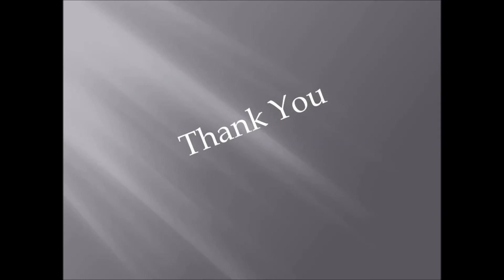Granite Countertop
Granite countertops are available in a variety of colors, ranging from white and cream to deep gray and forest green.